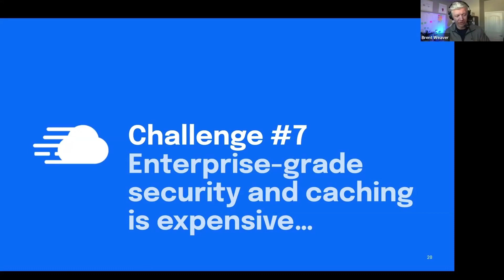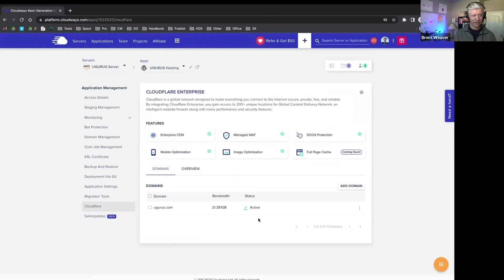Cloudflare Enterprise-grade Security on Cloudways | A Beginner's Guide 🎤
💡 *Save 20% for 3 months on all plans with code YOUTUBE20, and try Cloudways for hassle-free managed cloud hosting for your business.*

 Are you new to Cloudways and not sure where to start? 🤔

In this demo, Brent Weaver guides you through the process of setting up a WordPress website on Cloudways, a managed hosting platform that offers superb value for businesses and organizations.

With Cloudways, you can quickly activate the Cloudflare Enterprise add-on for your applications, supercharging them with an extra layer of speed and security without breaking the bank.

If you need help along the way, the Cloudways Support Team is always available to assist you.

Introduction: 0:00
One-click Cloudflare Enterprise setup  0:21
Cloudflare pricing 0:50

🌐 Follow us for more Cloudways-related content